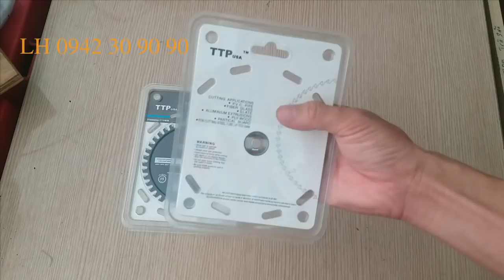LƯỠI CẮT ĐA NĂNG HÃNG TTP CÔNG NGHỆ CỦA MỸ /nguyenchidam